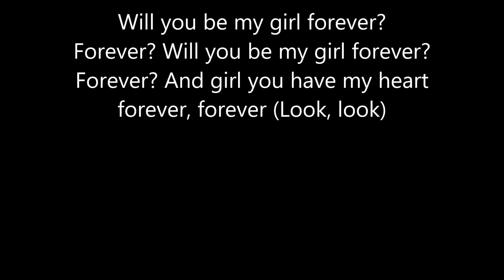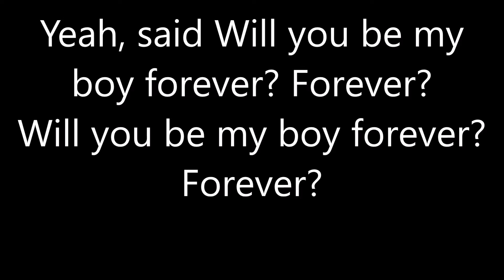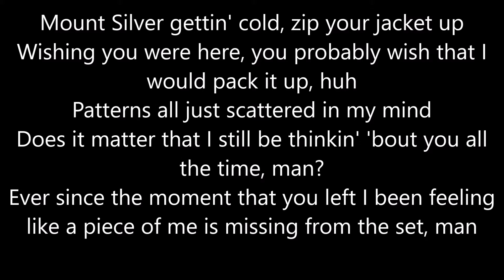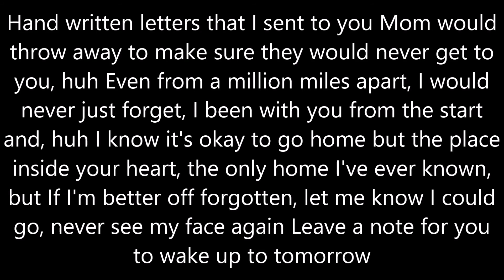Savage Ga$p boy, mt. silver [reprise] (Lyric Version)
Join GothGoofy Universe!